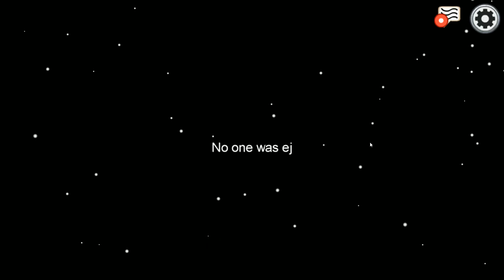Er ist es immer wieder | Among us #002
Weiter geht es mit ein paar runden Among Us
Ein schönes Spiel für Psycho Spielchen unter Freunden mit Todes Folge.